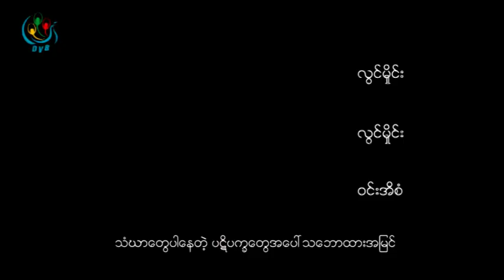DVB - သံဃာေတြပါ၀င္ေနတဲ့ ပဋိပကၡေတြအေပၚ သူတုိ႔ေျပာစကား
DVB TV -  သံဃာေတြပါ၀င္ေနတဲ့ ပဋိပကၡေတြအေပၚ သူတုိ႔ေျပာစကား
ရုိက္ကူး / တည္းျဖတ္ - လြင္မႈိင္း